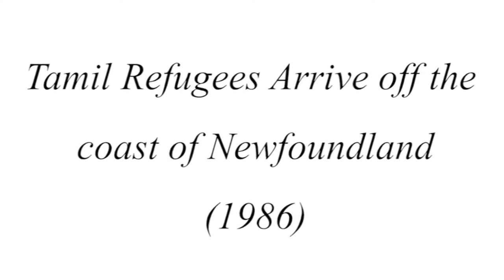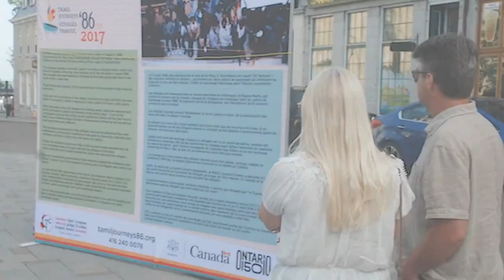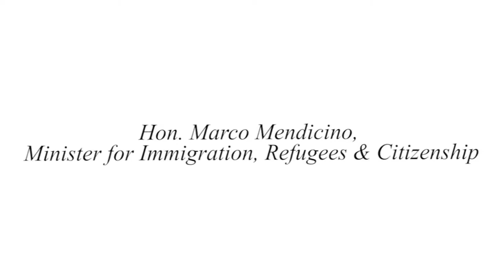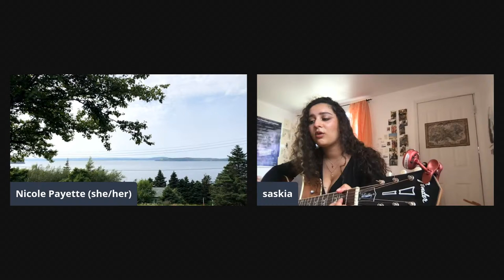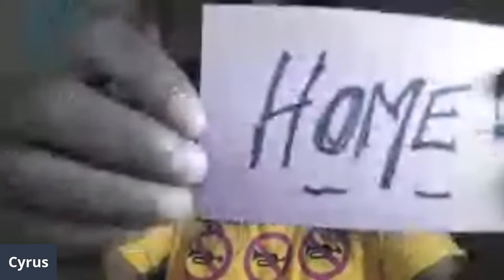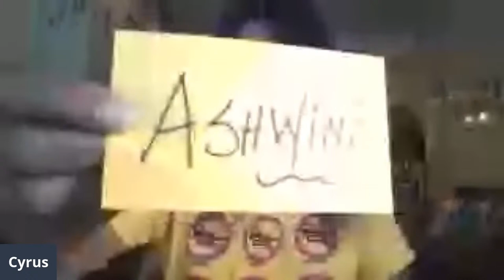Tamil Journey '86 35th Anniversary